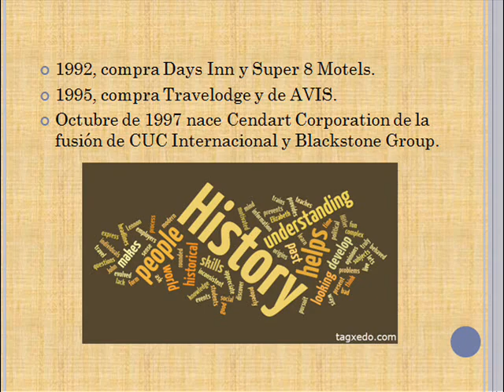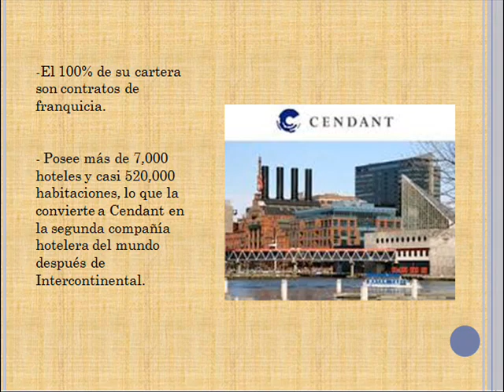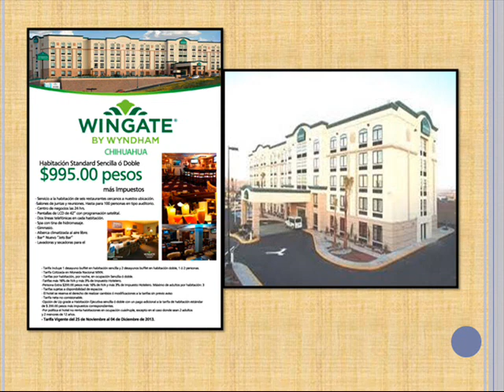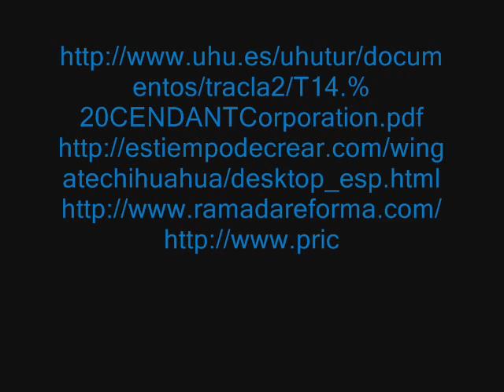Cendant Corporation, Equipo2. 6°B